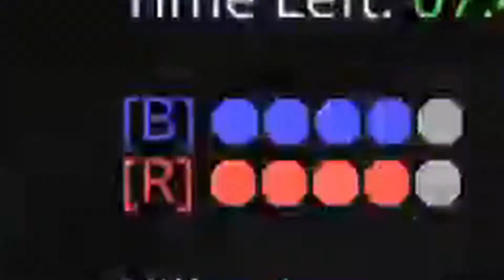carrying a friend to bridge grandmaster | the grind to bridge grandmaster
so many grandmasters